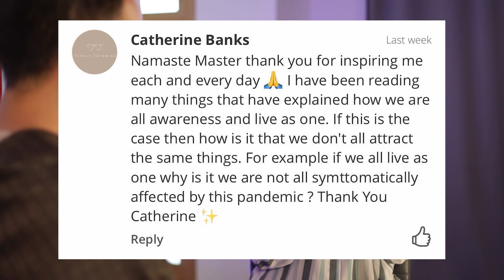If We Are All ONE they Why Our Lives are So Different? | Conscious Collective Manifestation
Why are we all born differently, have different upbringing and manifest different thing into our lives if we are all one. Oneness is a truth that connects us all brings our souls together in unity yet we see so many differences in this world. The positive, the negative, the good the bad. In this weeks episode of AMA (Ask Master Anything) we discuss how we are all one yet our lives are so different.
Sending love and prayers for all,
Sri Akarshana

The Biggest Law of Attraction Virtual Event EVER!! Get Your Early Bird Special:
Very Limited Space Act Fast!!

SEE ME [LIVE] 2020!! [Offers for Upcoming events, Trainings and Retreats]

Monday: Meditations
Tuesdays: LOA + Inspiration
Wednesdays: AMA [Ask Master Anything!]
Thursdays: The Creators Show
Friday: Master 'LIVE' on Stage
Saturdays: VLOGS / BTS
Sundays: Spiritual Riffs

All Fanmail to:
Lincoln,
LN5 5JZ